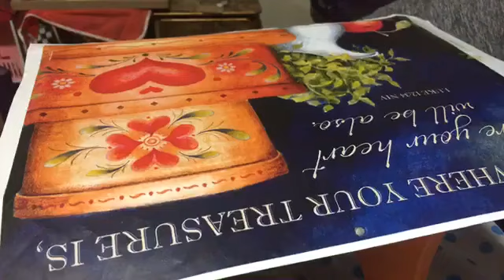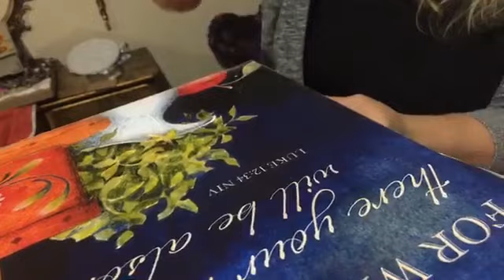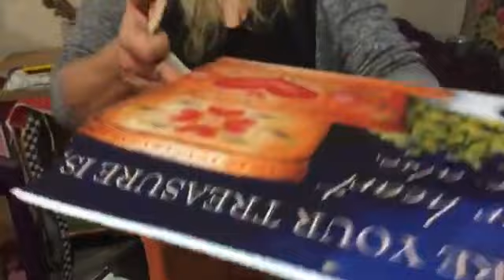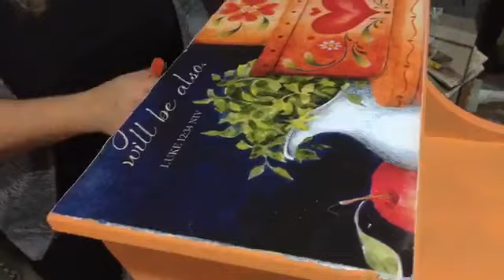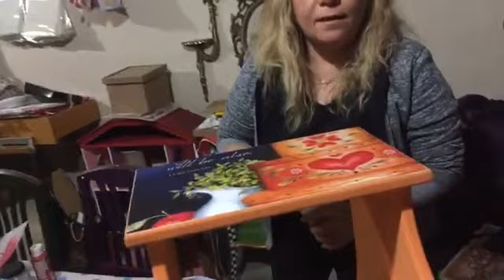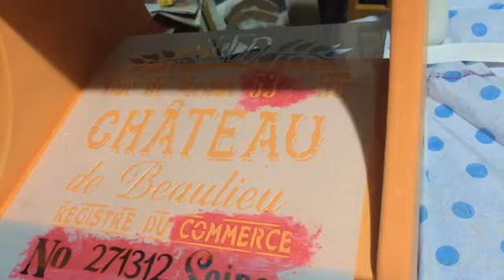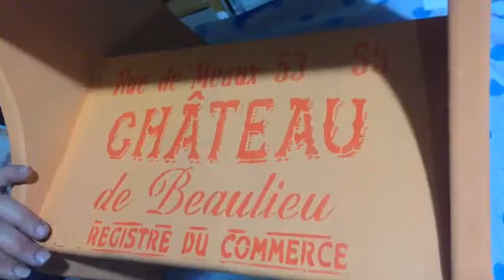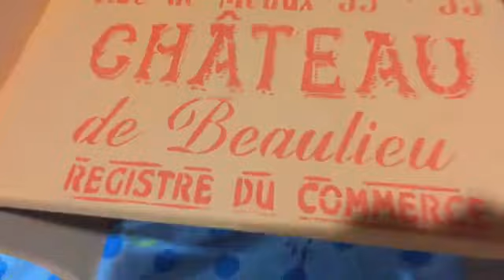Rich multi decor chalked ile basamak yenileme 23.2.2018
ahsap boyama,cam boyama,seramik boyama, polyester boyama, eskitme, pudra eskitme
yagli boya eskitme,craft,vintage,mobilya yenileme,tela transfer,sulu transfer,crocodil catlatma,
orumcek catlatma,zor transfer,one stoke yapimi,boya nasil kullanilir,hangi ahsaba
hangi boya kullanilir,mum eskitme nasil yapilir,hangi fircayi kullanmalisiniz gibi tum
sorularinizin cevaplarini videolarimizda bulacaksiniz.
Bu videolar Facebook grubumuzda yapilan canli yayinlardan olusturulmustur.
Ahsap boyama egitmeni Yasemin Bayrak